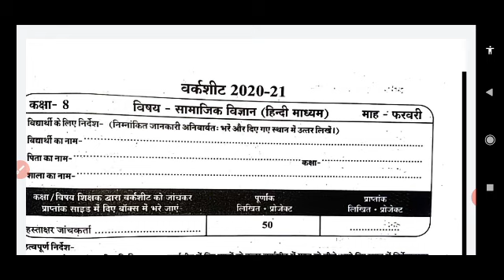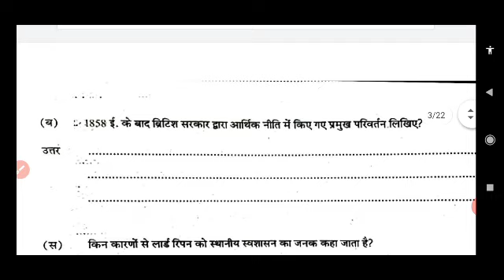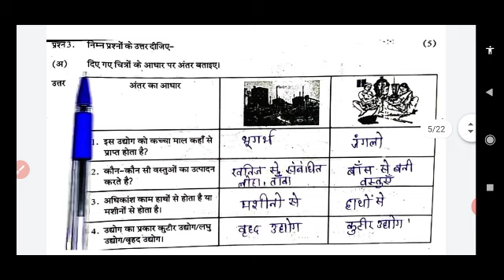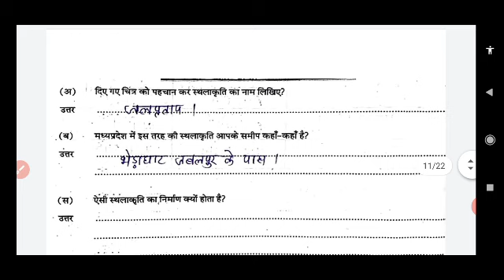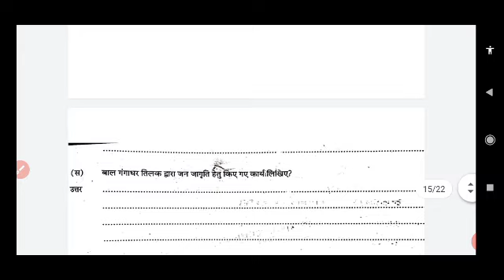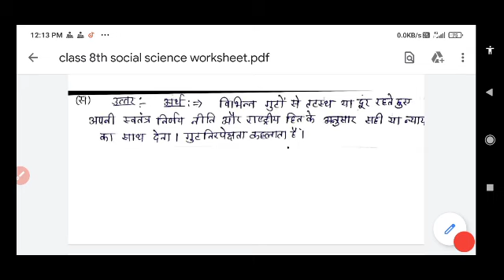Class 8th Social Science Worksheet February 2021 Full Solution/कक्षा 8th सामाजिक विज्ञान वर्कशीट हल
Class 8th Social Science Worksheet February 2021 Full Solution/कक्षा 8th सामाजिक विज्ञान वर्कशीट फरवरी माह पूरा हल

Class 8th Science Worksheet February 2021 Full Solution/कक्षा 8th सामाजिक विज्ञान फरवरी माह पूरा हल

कक्षा - 8 वी विज्ञान ( फरवरी ) वर्कशीट  का पूरा हल 2021| class 8th science worksheet february solution 2021

कक्षा- 8 वी  सामाजिक विज्ञान वर्कशीट फरवरी 2020-21
 कक्षा - 8 वी सामाजिक विज्ञान वर्कशीट फरवरी 2020-21 का पूरा हल, कक्षा-8वी सामाजिक विज्ञान वर्कशीट पेपर
कक्षा - 8 वी सामाजिक विज्ञान ( फरवरी ) वर्कशीट का पूरा हल 2021
कक्षा आठवीं Social Science फरवरी वर्कशीट 2021
Kaksha aathvi sciences worksheet ka hal 2021
Social Science worksheet 2021 class 8th full solution, kaksha 8 vin  Social Science ka hal 2021
class 8th Social Science worksheet full solution
class 8th vigyaanworksheet farvari 2020-21
 Kaksha aathvin Social Science worksheet February
 class 8th Social Science worksheet february solution 2021